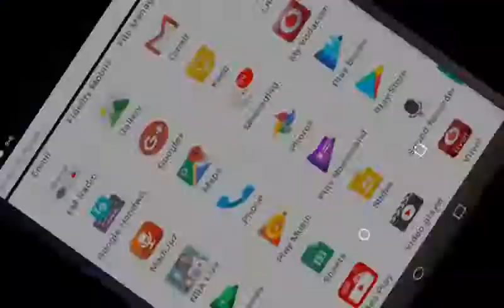NBA Live Mobile Gameplay with AirShou